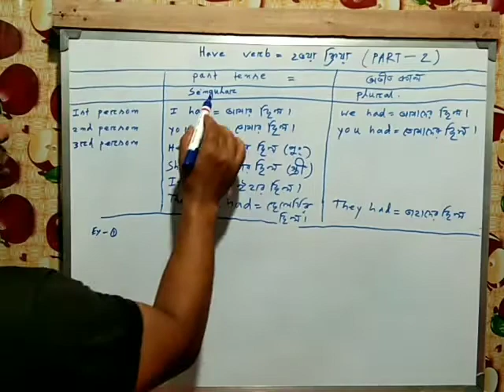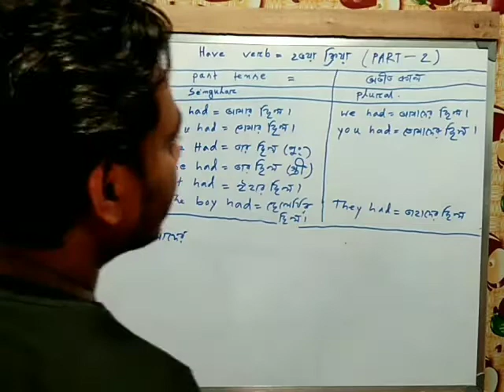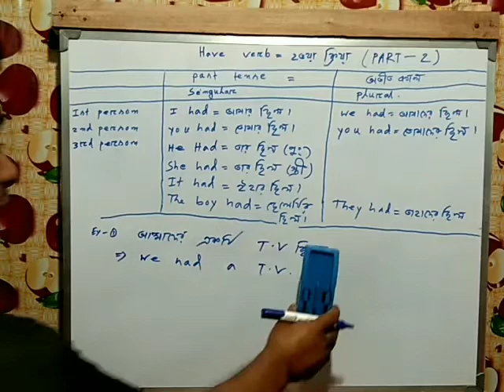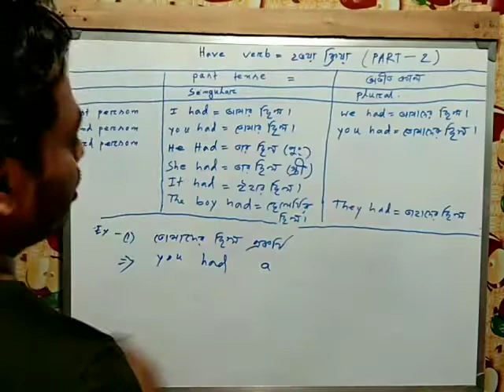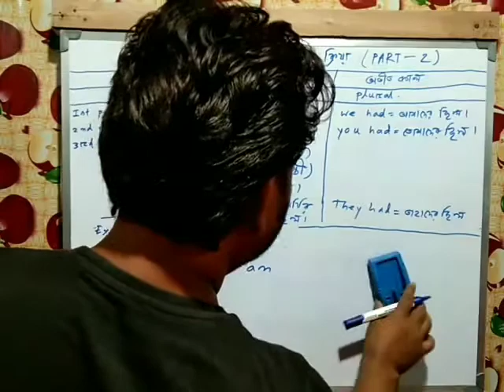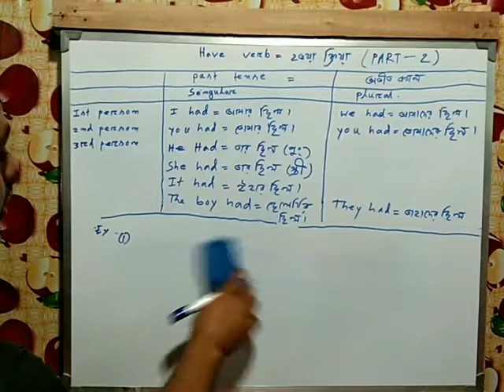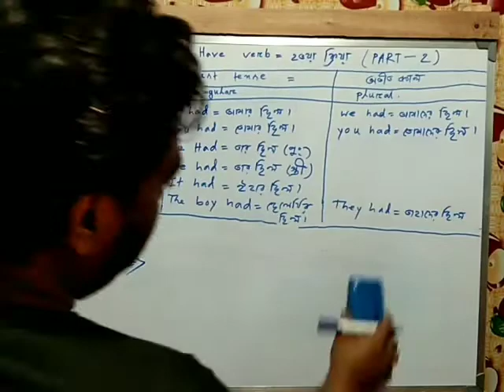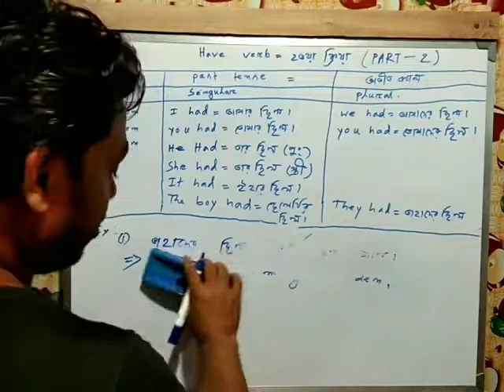EASIEST WAY TO LEARN HAVE VERB-(PART-2).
UNDOUBTEDLY, IT WILL HELP YOU TO MAKE MORE LITTLE SENTENCES EASILY .